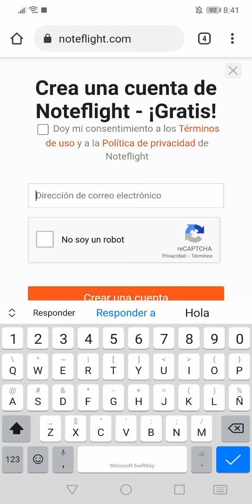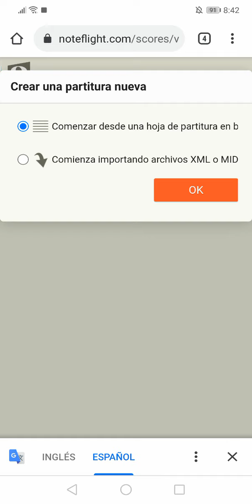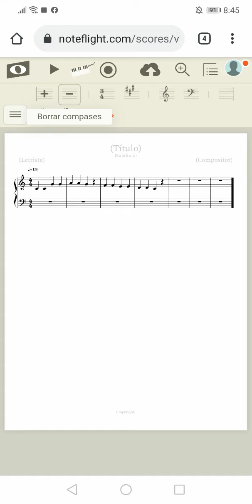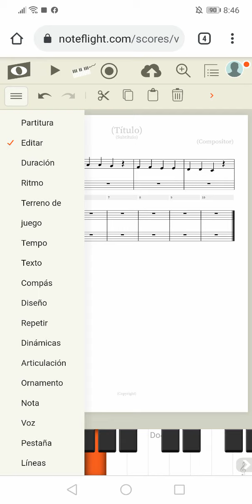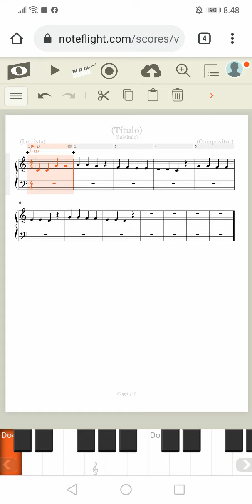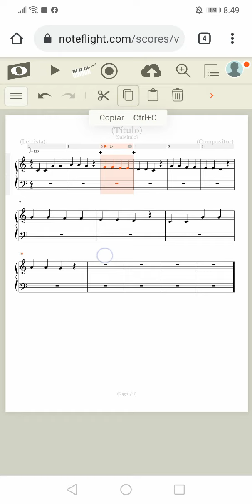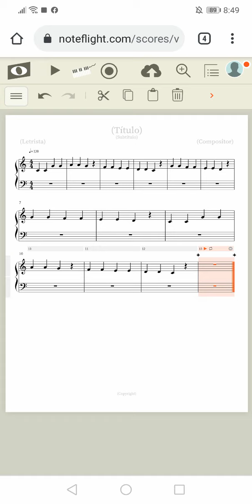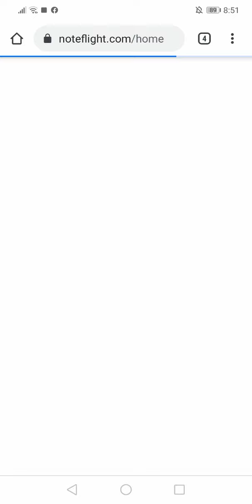Creando partituras con el celular en NOTEFLIGHT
Saludos a todos. Esta vez les muestro la edición de partituras en línea con noteflight sin necesidad de instalar aplicaciones en el celular. Esta es la página oficial